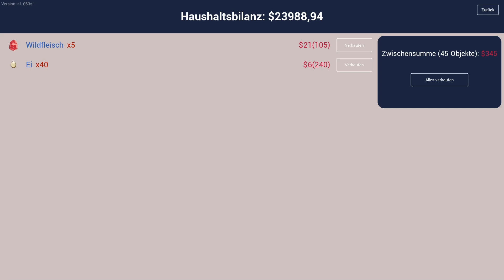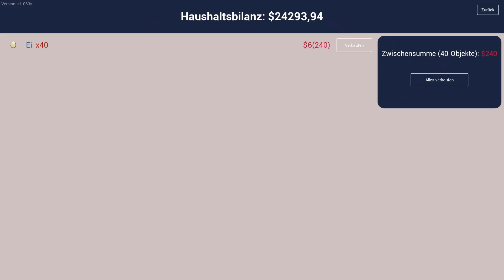Ein Unterstand für die Hunde - S02E65 Ranch Simulator | Let's Play Deutsch/German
TITEL: Ranch Simulator - Build, Farm, Hunt
GENRE: Simulationen
ENTWICKLER: Toxic Dog
PUBLISHER: Excalibur Games
FRANCHISE: Excalibur Games
VERÖFFENTLICHUNG: 3. Nov. 2023